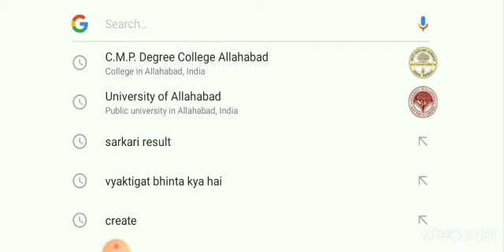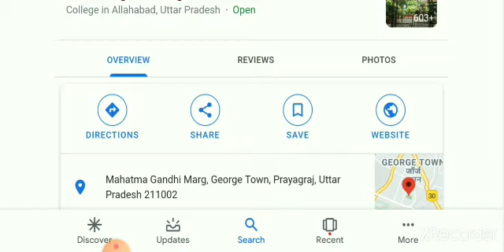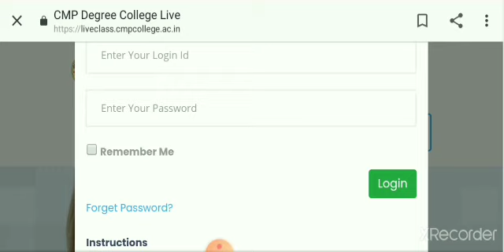CMP degree College online classes ऐसे join करें || CMP online classes update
CMP degree College online classes information